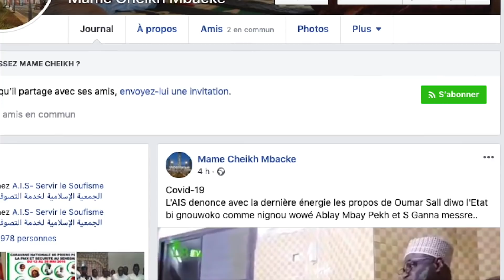🔴URGENT : Éclaircissement sur les propos mensongères de...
Oustaz Oumar Ahmad SALL apporte des éclaircissements sur les propos mensongère d'une vidéo partagée par Mame Cheikh MBACKÉ de l'AIS sur sa page Facebook.